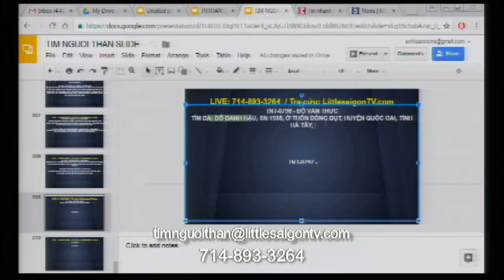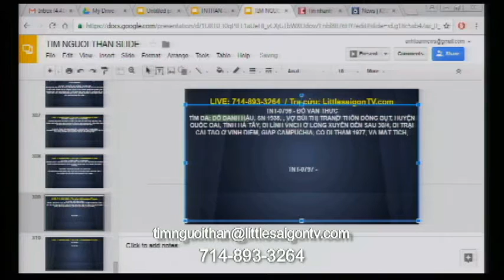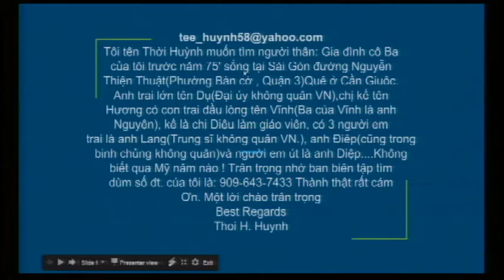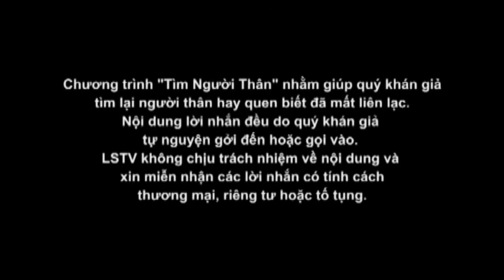TIM NGUOI THAN 2016 11 10 Part 3